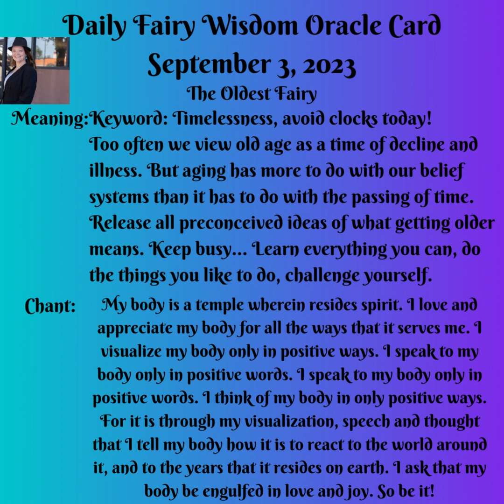Fairy Wisdom Oracle Card September 3, 2023